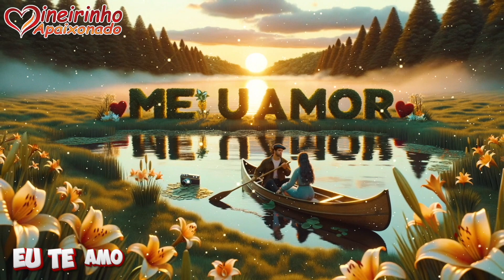Todo Amor Sem Limites em Minha Carta de Amor 💗 Eu Te Amo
Meu amor, por você, sinto um carinho imenso, minha linda princesa. Às vezes, faltam palavras para expressar o tamanho desse sentimento. Procuro no meu coração e, com tantas palavras de amor e carinho, às vezes tropeço. Mas, no fundo, é porque te amo muito, meu bem.

Nossa jornada tem sido natural, como se o destino já tivesse traçado nosso encontro. Desde que nos conhecemos, tudo entre nós tem sido lindo e maravilhoso. Não consigo deixar de expressar esse amor, pois é algo incrível. Nosso amor só cresce com o tempo, preenchendo nossos corações.

Ter o seu carinho me faz sorrir todos os dias. Penso tanto em você que às vezes parece que vou me teletransportar para estar pertinho de ti. Imagino nossos abraços e desejo te amar a cada momento. É impossível não querer estar ao seu lado a todo instante, meu amor.

Você é a razão do meu sorriso diário. Esse amor vai além das palavras e de qualquer coisa que possamos imaginar. É maravilhoso amar você, minha vida, minha paixão. Não importa quantos poemas ou cartas de amor eu faça, esse sentimento é indescritível.

Nosso amor é lindo, perfeito e maravilhoso. É um privilégio te amar, e você me completa de uma forma única. Estou completamente apaixonado por você, minha princesa. Você chegou e me amou de um jeito tão puro, tornando-se essencial em minha vida.

Com todo o meu amor, quero te fazer feliz, pois minha felicidade é ter você ao meu lado. Esta mensagem é cheia de carinho e paixão, feita especialmente para você, minha princesa. Receba um beijo apaixonado desse poeta que é viciado em você. Te amo, minha princesa.